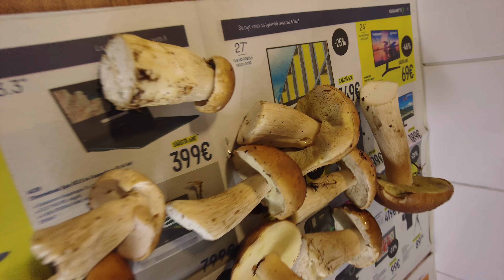Белые, волнушки и окуни безлюдного места. Ловлю на мормышку и собираю грибы на зиму.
Одни из любимых рыбалок это выбраться в безлюдное место, походить со спиннингом в поисках окуня и конечно же пособирать грибы. Я очень редко встречал волнушки у нас, но тут попал в их царство. Целый день в лесу, в нетронутом месте, лучшее что может быть в свой выходной. Да и зимой теперь будем кушать солёненькие грибочки.

Снасти:
Спиннинг: LUCKY JOHN Progress Mormix 3 6.0" (183 см, 0.5-3 гр.)
Катушка: Tsurinoya Jaguar-500
Леска: 0.1 mm
Приманка: опарыш TRABUCCO Slurp Maggots Yellow 4мм